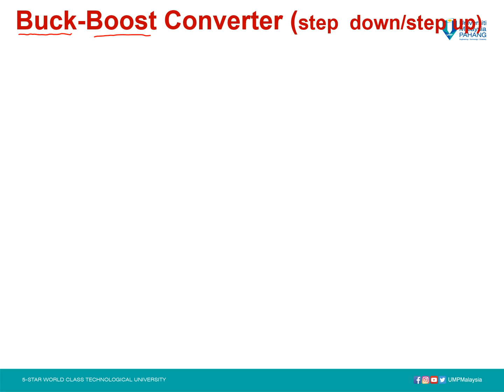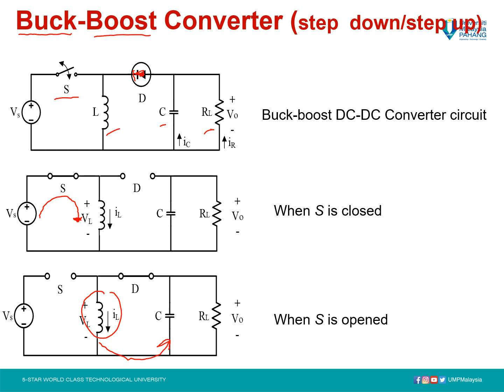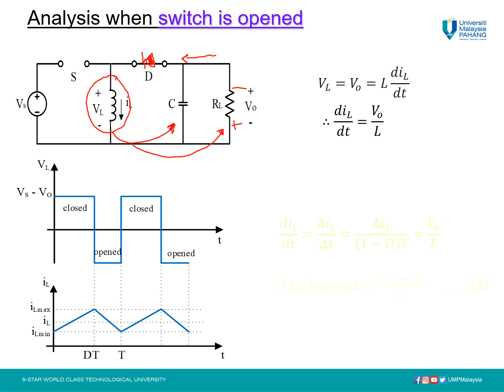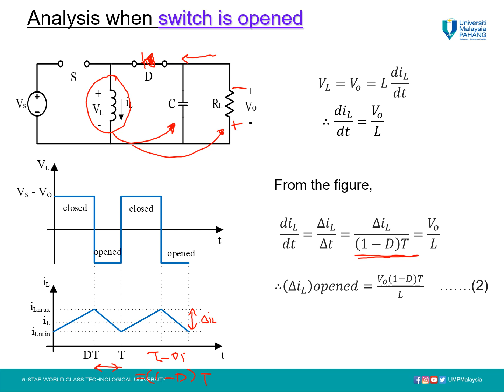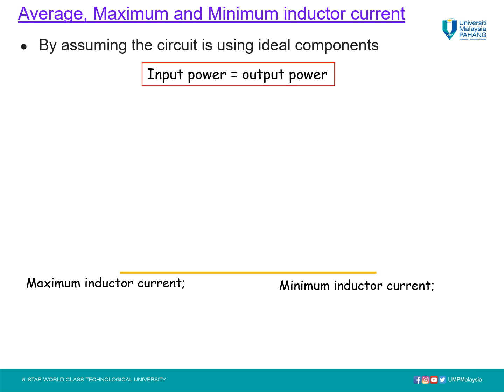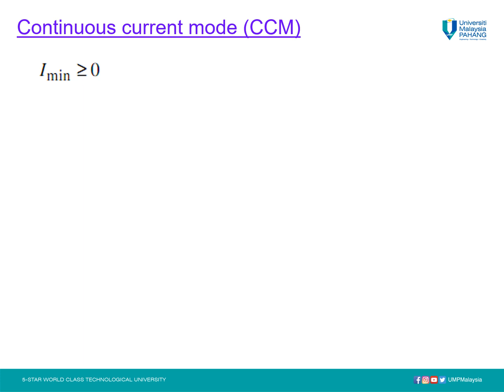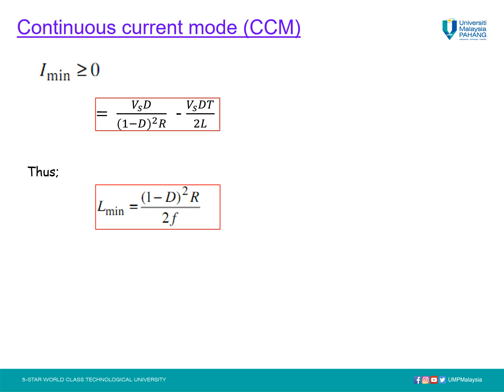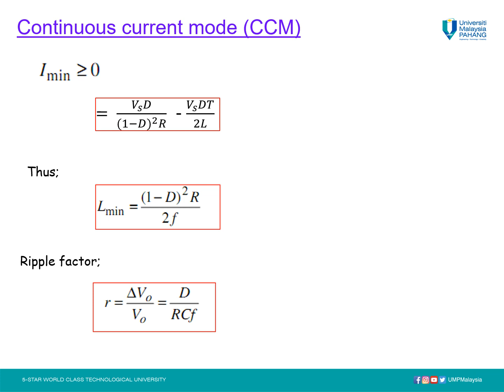Buck-boost converter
Upon completion of the topic, the student should be able to explain the operation and characteristics of the buck-boost converter.